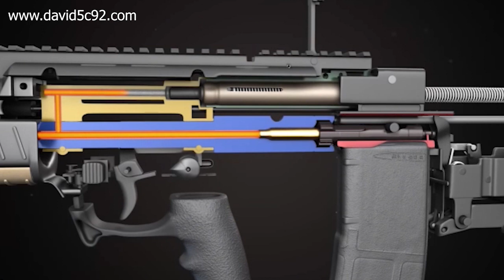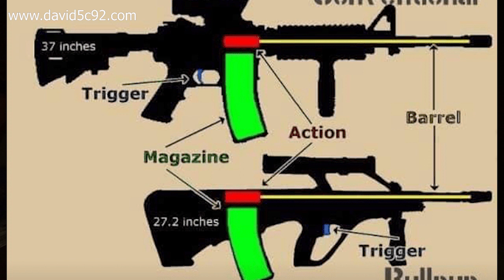Las 9 DIFERENCIAS 🆚 del SISTEMA BULLPUP vs TRADICIONAL que DEBES CONOCER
¿Quieres conocer todos los secretos que hacen que los ejércitos de todo el mundo saben para escoger sus armas? Quédate hasta el final del vídeo para descubrir las claves que hacen que el bullpup y las armas convencionales triunfen o fracasen.